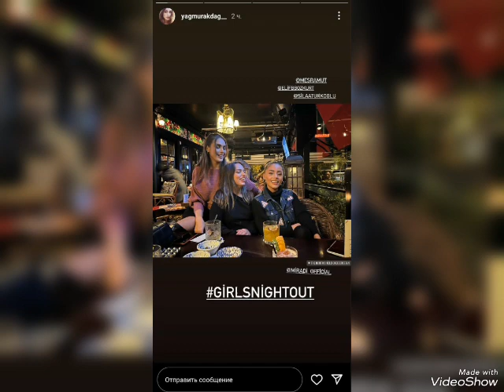Amazing photo from Halil İbrahim's birthday